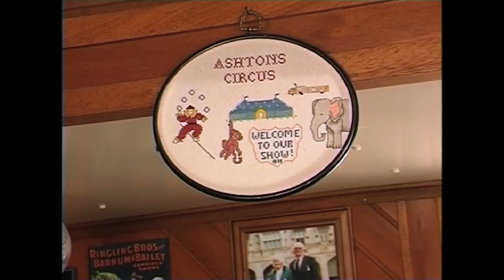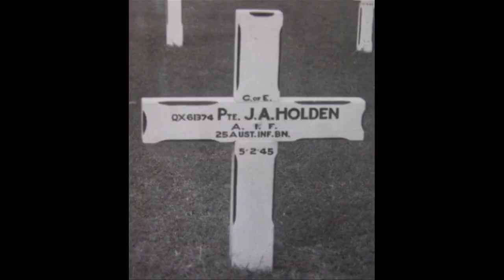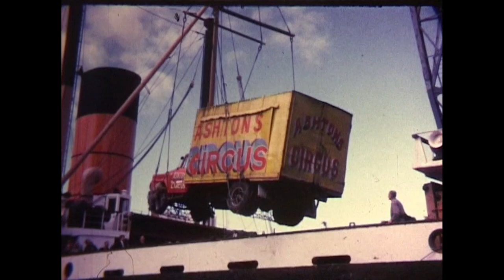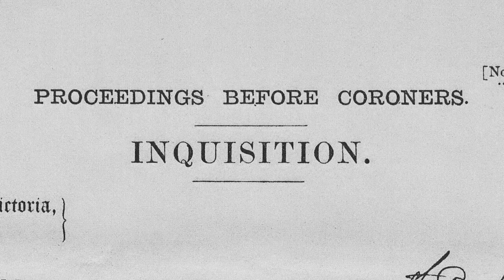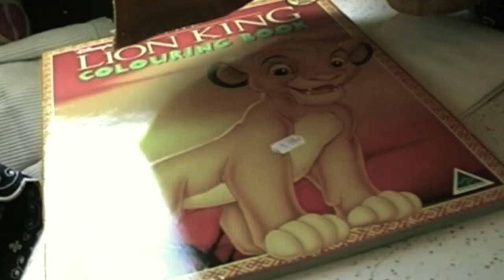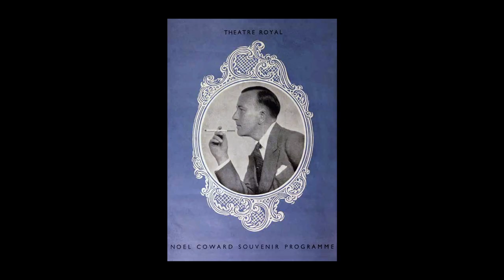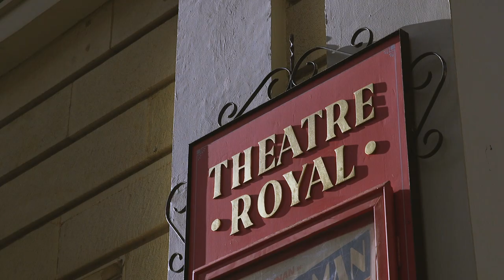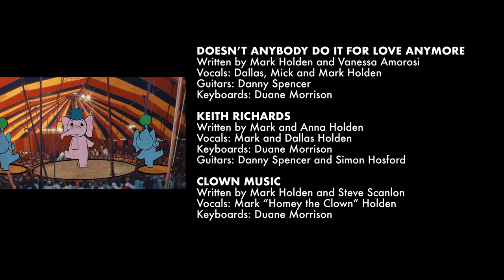The Holden Brothers Travelling Circus - Circus Stories with Mark Holden (Feature Documentary)